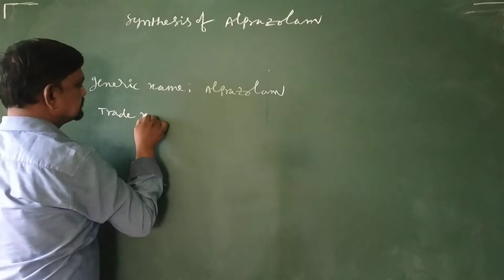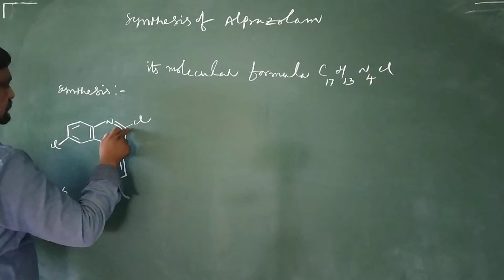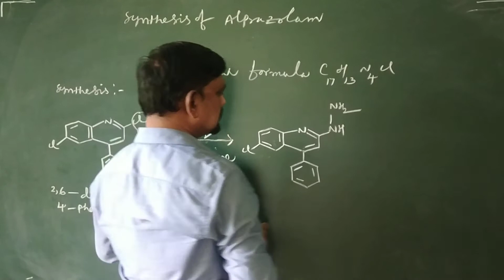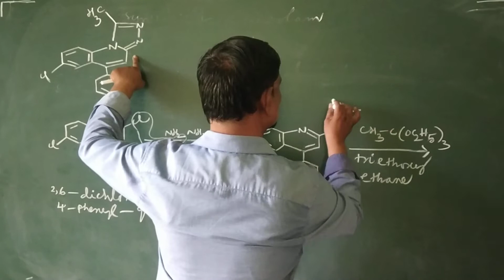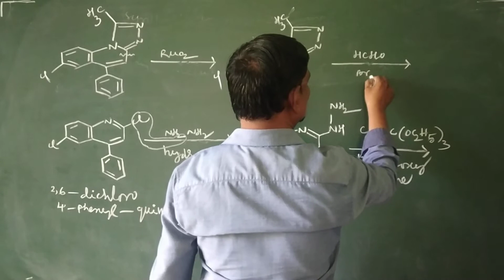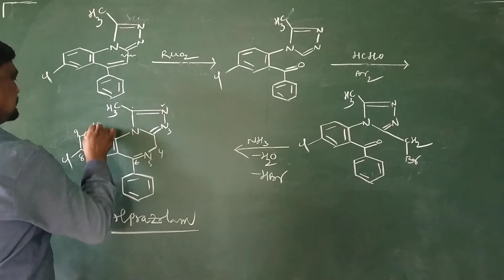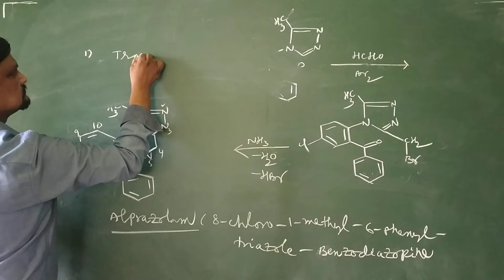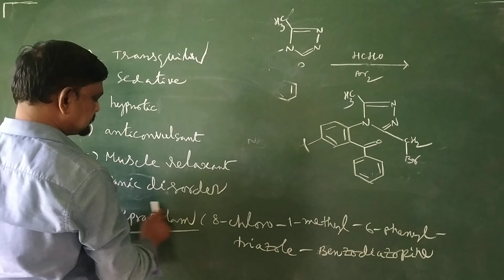III B.Sc Chemistry Cluster A3 Topic Synthesis of Alprazolam